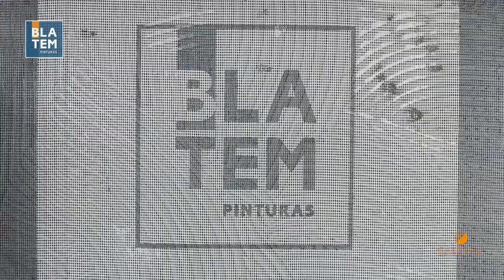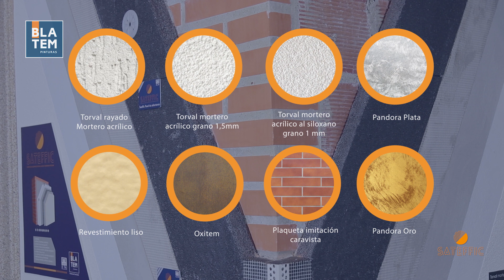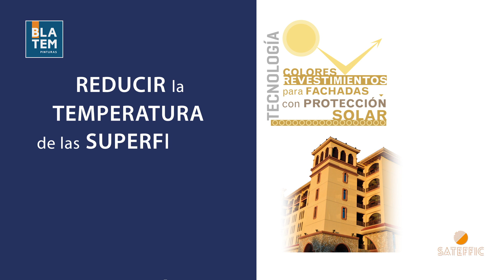SATEFFIC, sistema de aislamiento térmico exterior para fachadas de Blatem.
SATEFFIC es un sistema de aislamiento térmico exterior para fachadas desarrollado por Pinturas Blatem que ayuda a eliminar las condensaciones del interior de los edificios y los puentes térmicos, generando así un ahorro energético.